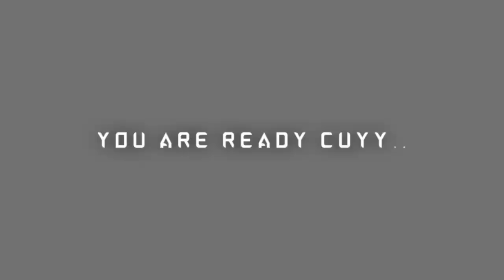PECAHH GELAK🤣 CUY ..‼️ ANAK BAPAK - PART 2 | FILM P.RAMLEE | NOBAR CUY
Hii cuyy..okey kali ini kita NOBARCUY

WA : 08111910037